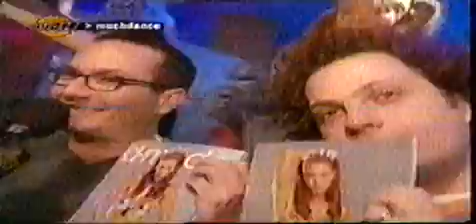MuchDance @ Argentina Año 2000 - JP Firter y Tuti Gianakis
Dj Dero y JP Pfirter el Muchdance (año 2000)